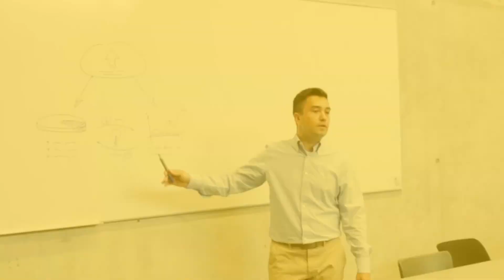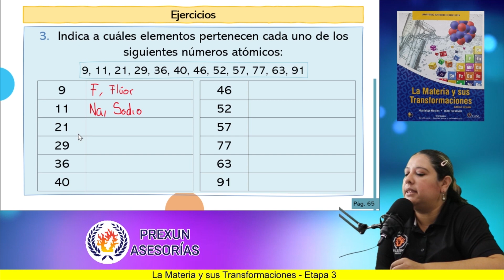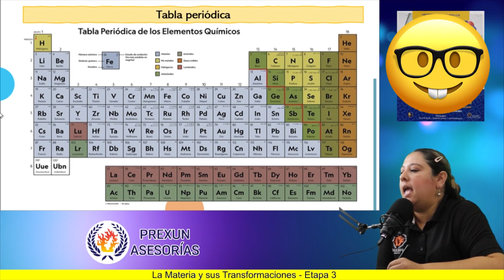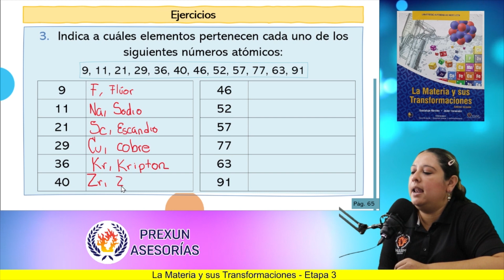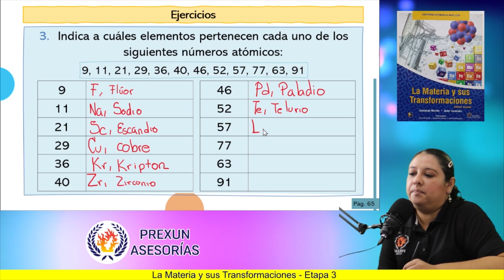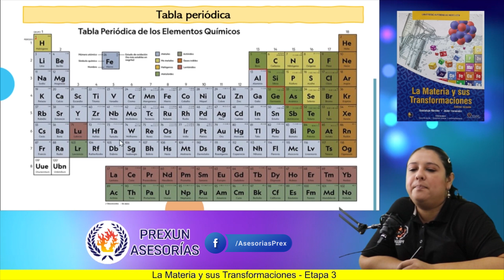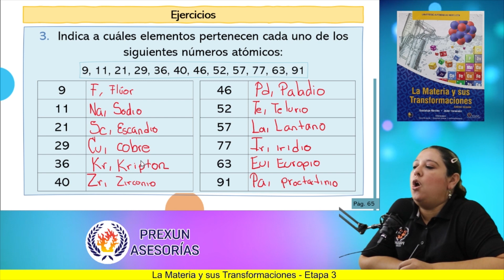La materia y sus transformaciones | Etapa 3: Pág. 65: Ejercicio 3 | Prepa UANL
Resolviendo ejercicios del libro de La materia y sus transformaciones.

🔥 ETAPA 3:
Pág. 65: Ejercicio 3